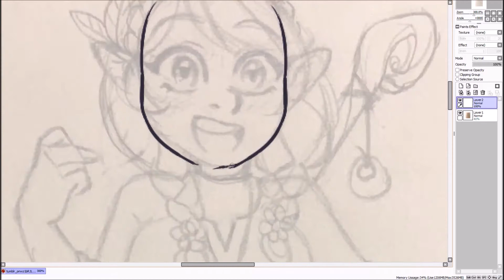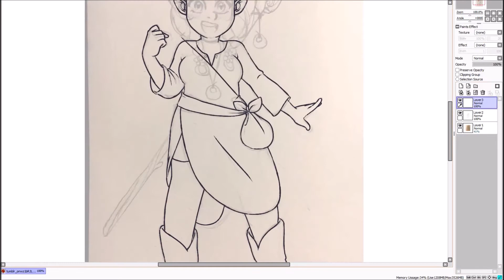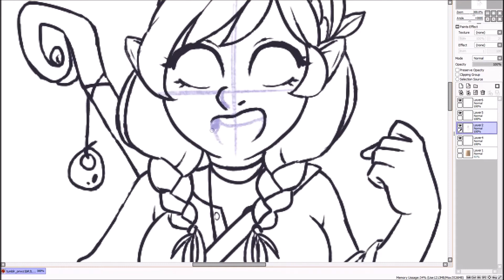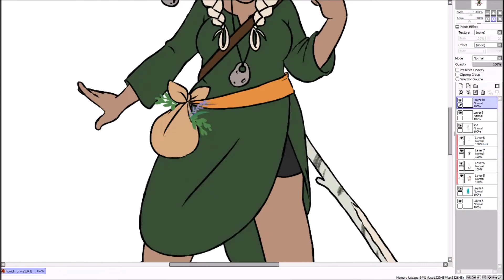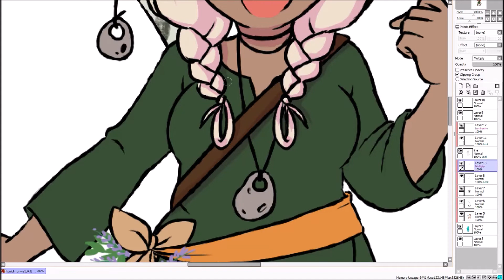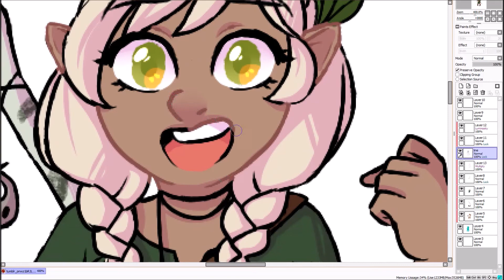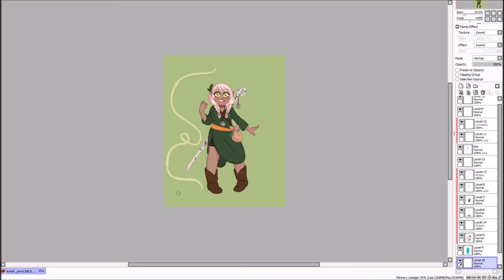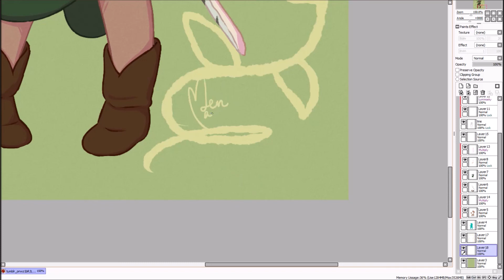｢SPEEDPAINT｣ Gilly Teabrook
♥ CHECK THE DESCRIPTION FOR COMMENTS AND INFO ♥

TOOLS
paint tool sai, electa live screen recorder, bamboo pen ctl-460

MUSIC
チャイナタウン - パスピエ
Pearl - Anamanaguchi
恋したらベイベー - Shiggy Jr.